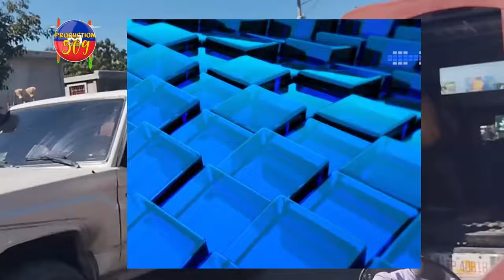SA TROP ATÒ VIN GADE KONBYEN TIMOUN B4NDI VIV ANSANM METE NAN LARI POU FE TOUTè 9LANE YO GEN ASE